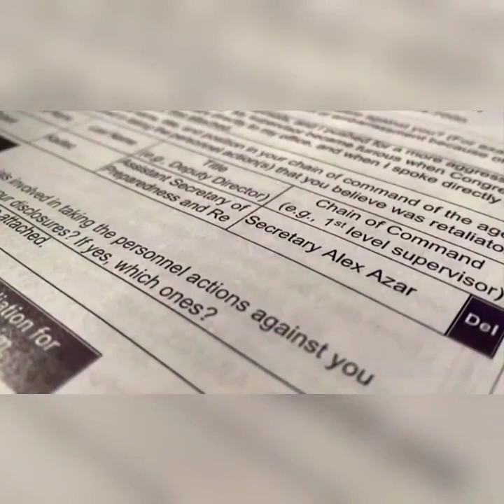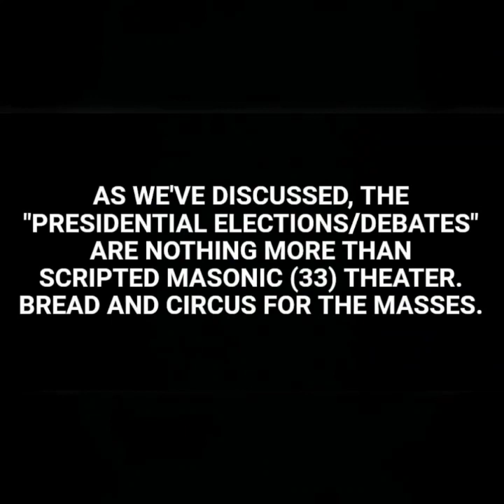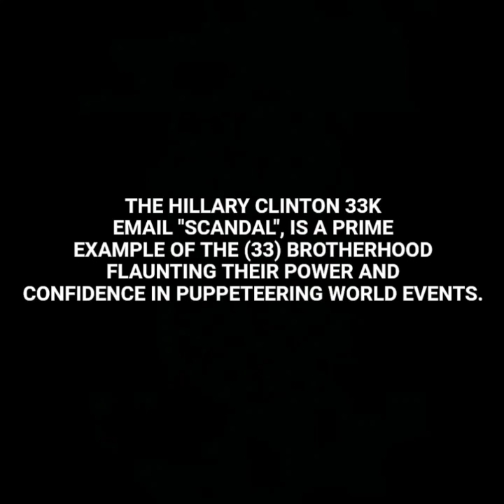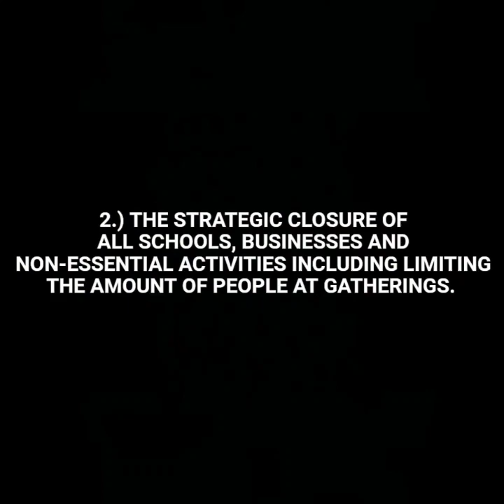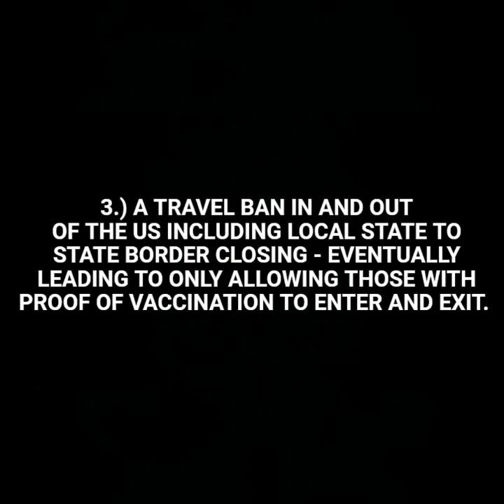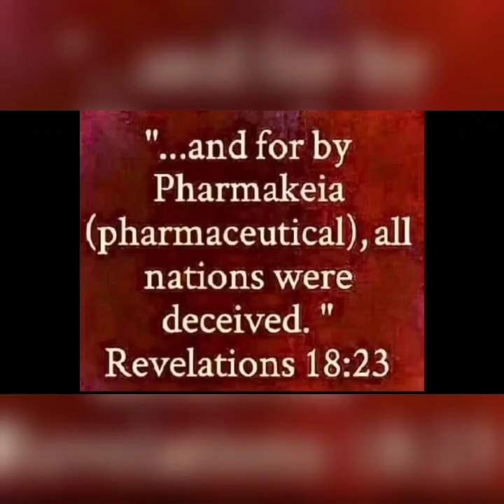A Dark Winter Is Rising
Various clips used. I would like to give one a shout out and thanks